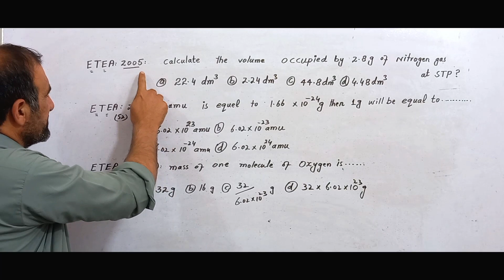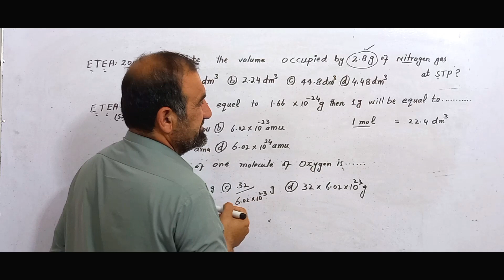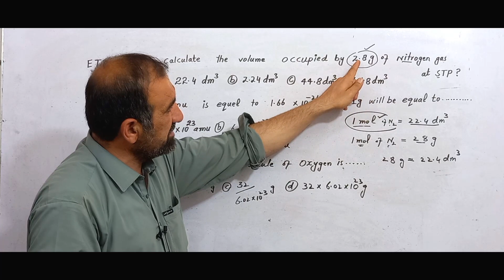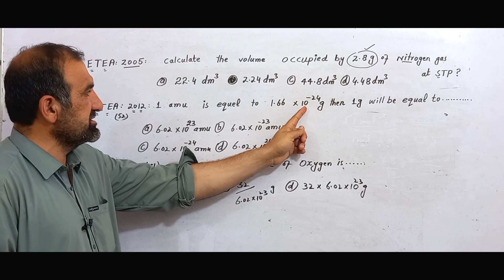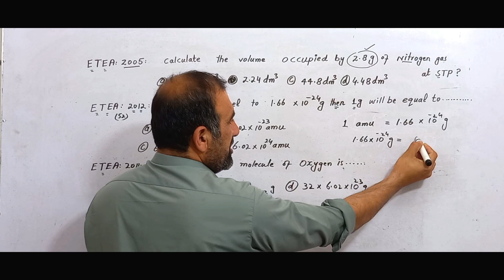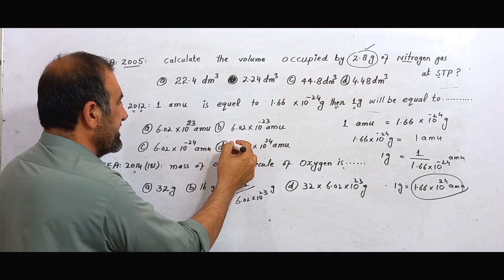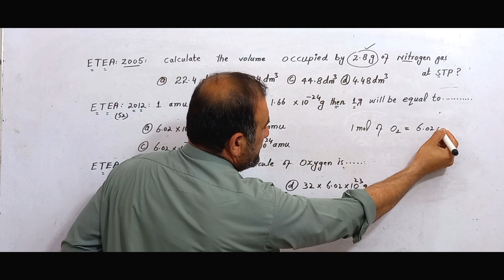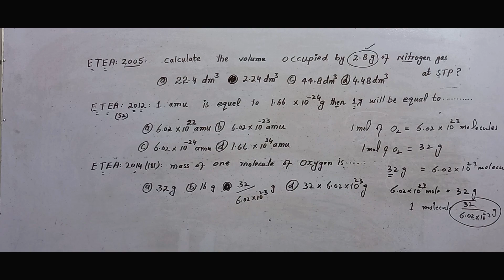MDCAT MCQs 2024 # part-2 volume mcqs@ amu mcqs # mass of one molecule calculation/ tricks